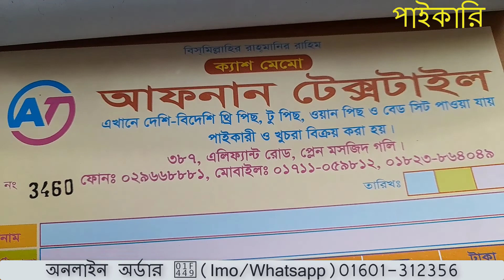অসাধারণ ক্লাসিক ডিজাইনের পিয়ানি ব্রান্ডের কটন থ্রি পিস ।।Indian Original Piyani Cotton Collection